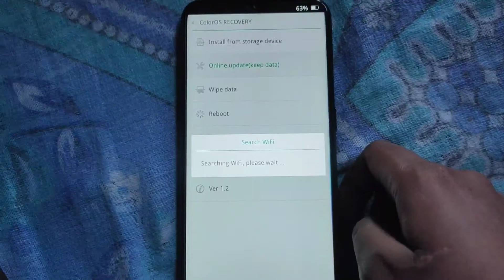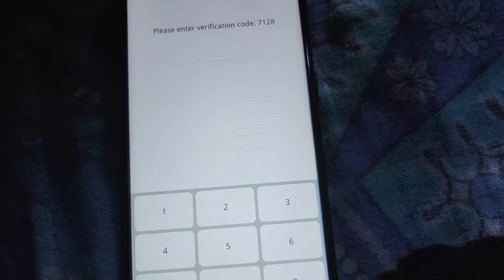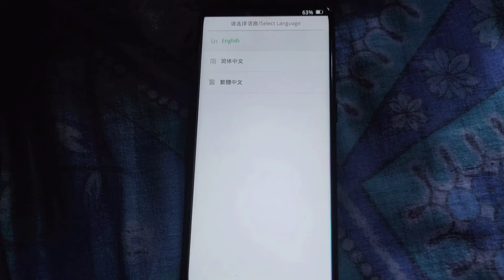Oppo Mobile Recovery Mode पे छाला झाराहा से || Payel Tech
My Gear

Ring Light